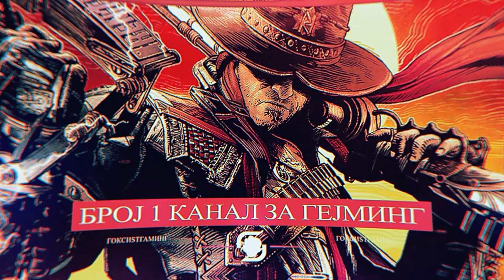Euro Truck Simulator 2 ( Salzburg - Klagenfurt )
Излезе новото видео, ве молам претплатете се за да го подржите мојот канал, ви благодарам.